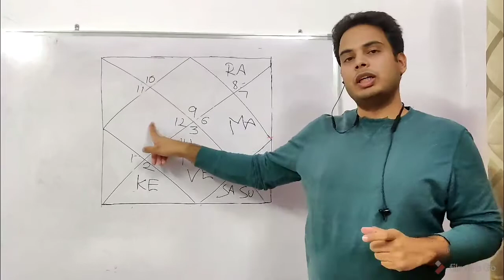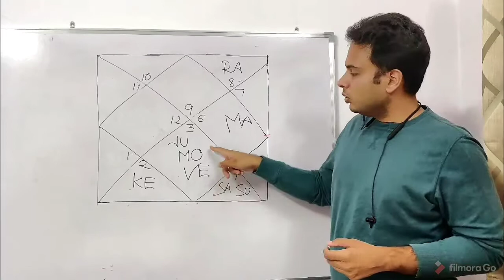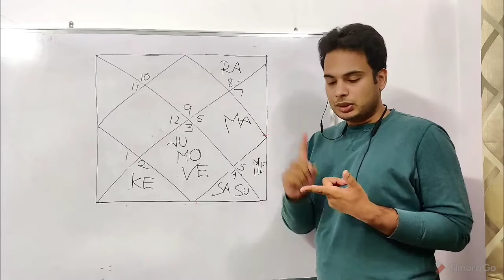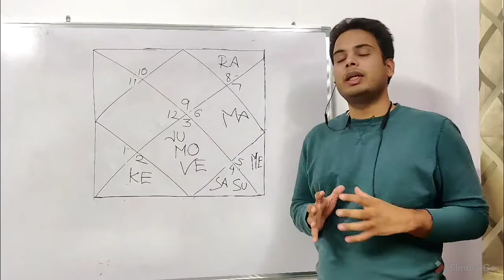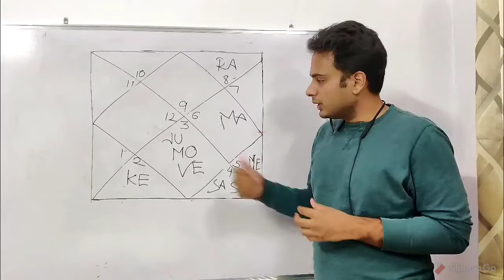Confirmation of Life Events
This case is taken from Bhasin Sir's book where an attempt is made to tell that one should not predict only by looking at Lagna Chart but one must also consider the event from Chandra Lagna and by also giving due thought on Dispositor of the planet executing the event.
This person lost his mother at infant age.